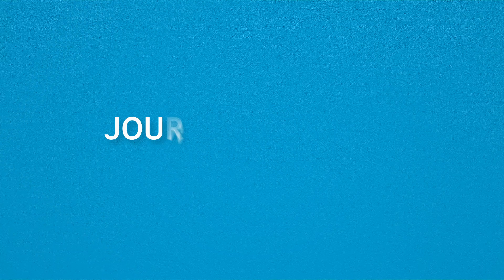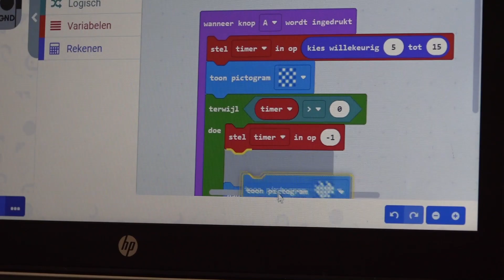Journaal Week 41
➩ Wij uploaden elke vrijdag avond hier een nieuw Pius X journaal. Van alles wat er om en rond deze school gebeurt wordt hier in besproken.

➩ Wil jij Pius X-TV op tv zien? kijk dan elke vrijdag vanaf 19:00 naar Kempen-TV.